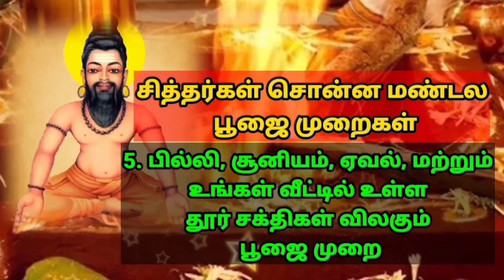சிவ மந்திரம் வாசி மந்திரம் Agathiyar Siva Manthiram Vasi Manthiram Vasiyogam வாசியோகம்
எந்த மந்திரம் சொன்னால் நமது வாசி எழுப்பப்படுமோ அது தான் சிவ மந்திரம். உங்கள் வாசி மந்திரம் சொன்னால் உங்கள் வாசி எழுப்பப்படும் அப்போது உங்கள் வாசி மந்திரமே உங்கள் சிவ மந்திரம் என்று அகத்திய மகான் சொல்கிறார்.

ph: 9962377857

ஒரு நாடி நேர தவம் Agathiyar Oru Nadi Nera Thavam Two Hours Meditation in Vasi Manthiram வாசியோகம்